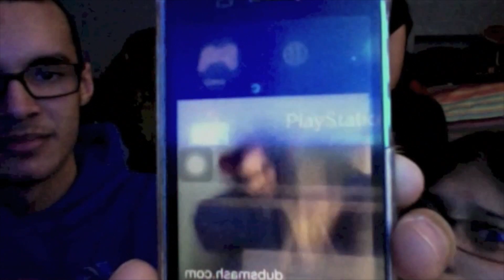Swaggie News #5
From scandals, to mashups, the Swaggie Films crew is back at it again. In this episode, the Swag filled teens battle the paparazzi, make Swag Balls, become the Ultimate Devine, and swag it up for Winter Memories!